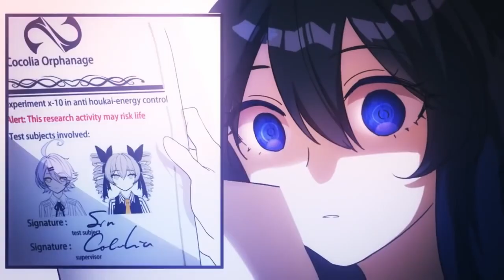(SPOILERS) 3 Theories About Kusanali & The Dendro Archon | Who's The Dendro Archon | Kusanali Theory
EXPAND ME = TIMESTAMPS & MY APPRECIATION

I CANT SPOIL WHO THEY ARE JUST CLICK ON TIMESTAMP

TIMSTAMPS!!
00:00 start
00:27 Mobius and why she could be the Dendro Archon
06:15 Ji Xuanyuan and her blank canvas
11:53 Seele Vollerei and the Flower God
16:35 Summary and Thoughts
17:27 Next Video About S.U.M.E.R.U. :33

The Lesser Lord Kusanali!!! This took longer than it should have, but hey my excuses are just my excuses. So Sumeru and the Dendro Archon is gonna be the next region after a few more patches. And Kusanali is the only tip we have about Dendro. And Mobius from Honkai Impact is eating up every dendro video. So I might as well make a video about it, to debunk and or lay down other possible dendro archons to come out in sumeru. I hope you enjoy!!